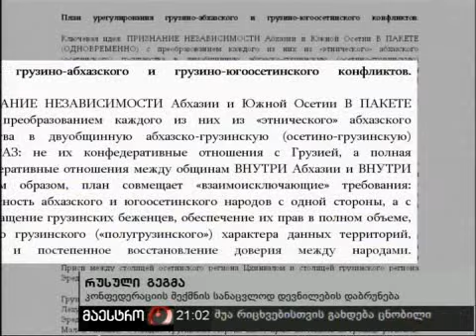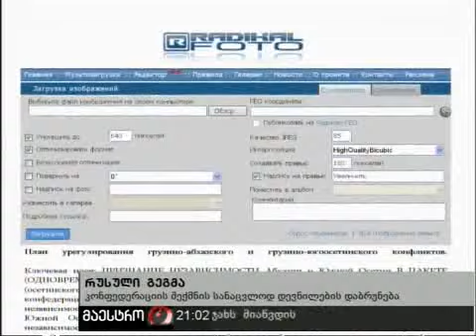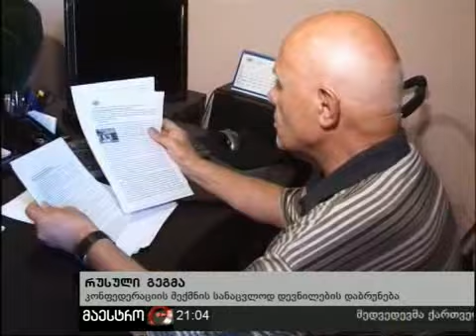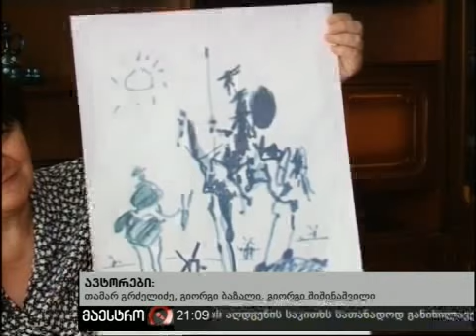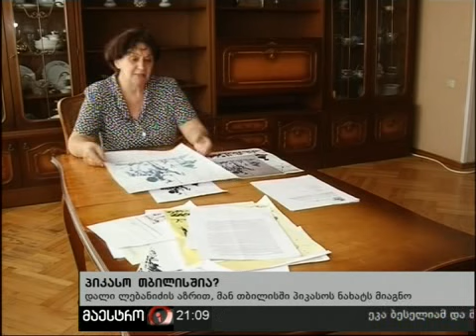26/07/10 ახალი ამბები (21:00) ნაწილი 1